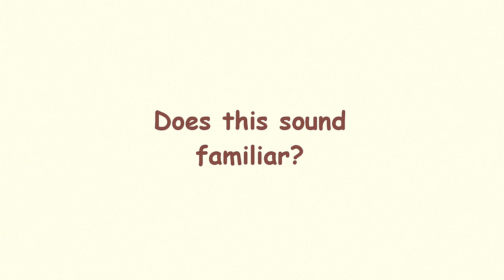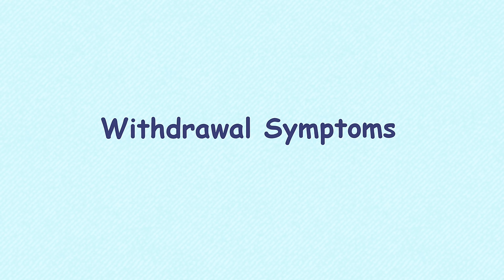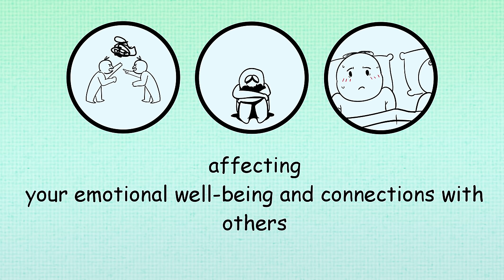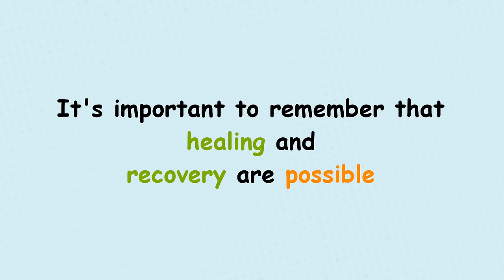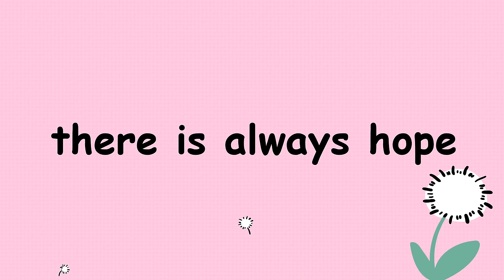Escape the Grip of Porn Addiction: Recognizing the Symptoms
If you're struggling with porn addiction, it's time to start recognizing the symptoms. In this video, we'll discuss the different signs and symptoms of porn addiction and how to overcome them.

If you're struggling with porn addiction, it's time to start recognizing the warning signs. In this video, we'll discuss the different signs and symptoms of porn addiction and how to overcome them. After watching this video, you'll have the tools you need to overcome porn addiction and start living a healthy life free from porn addiction!

Writer: Clarisse Delos Reyes
Editor: Caitlin McColl
Script Manager: Kelly Soong
Animator: Zere Suraganova
Youtube Manager: Cindy Cheong
Project Managed: Geo Gao